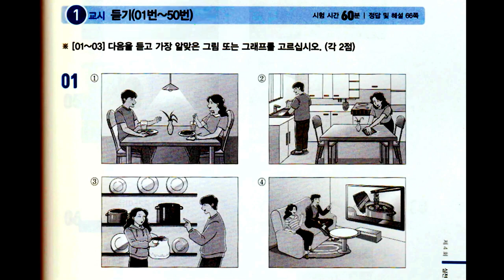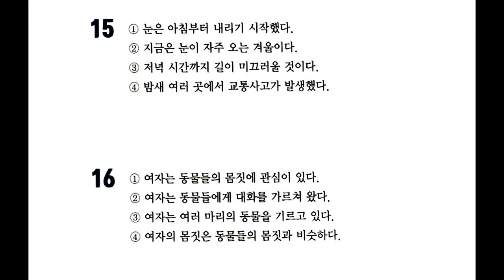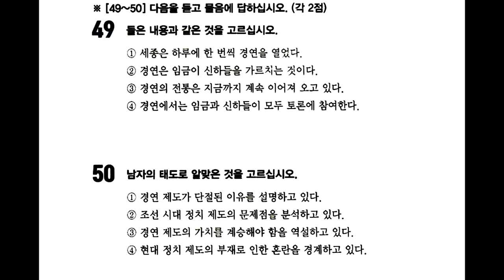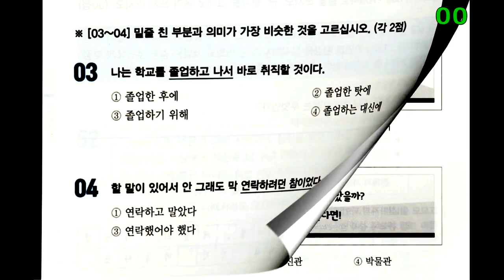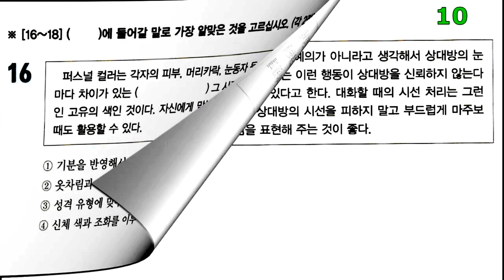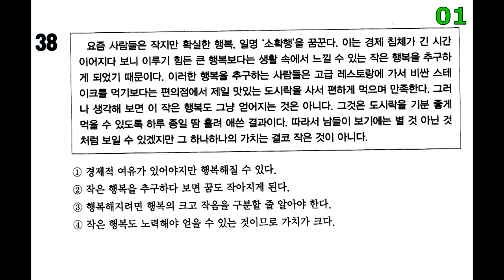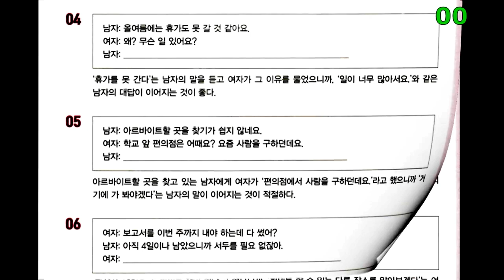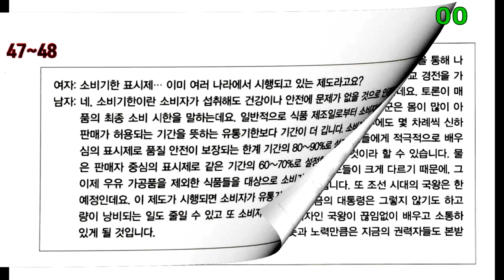KOREAN TOPIK II 한국어능력시험 토픽 2 실전모의고사 Episode 04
សូមផ្ដល់ការលើកចិត្តបន្តិចបន្តួចតាមរយៈ
Bank In Khmer
ABA: 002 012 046 ( TEU ENG )
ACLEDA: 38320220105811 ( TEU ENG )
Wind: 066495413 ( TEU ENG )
Bank In Korean
신한은행: 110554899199 ( TEU ENG )
អាចទំនាក់ទំនងតាមលេខខាងក្រោម
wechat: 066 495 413